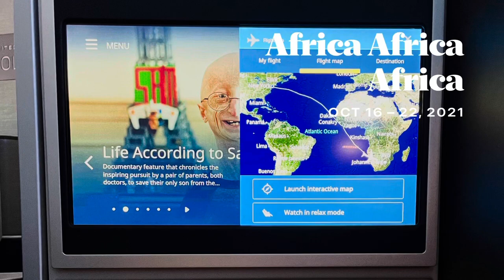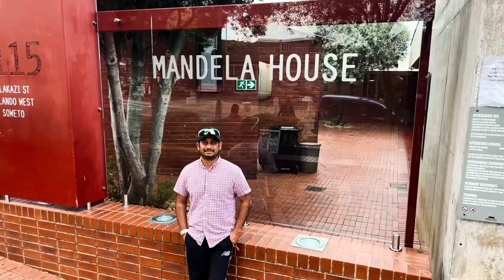USA to Africa 2021 - Kruger National Park Safari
African Savannah

“Africa – You can see a sunset and believe you have witnessed the Hand of God. You watch the slope lope of a lioness and forget to breathe. You marvel at the tripod of a giraffe bent to water. In Africa, there are iridescent blues on the wings of birds that you do not see anywhere else in nature. In Africa, in the midday heart, you can see blisters in the atmosphere. When you are in Africa, you feel primordial, rocked in the cradle of the world.”